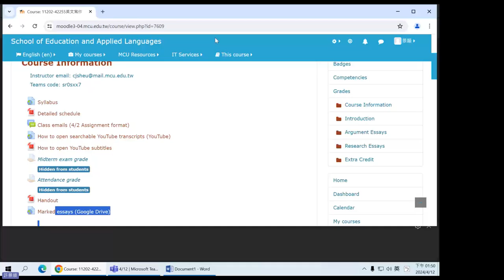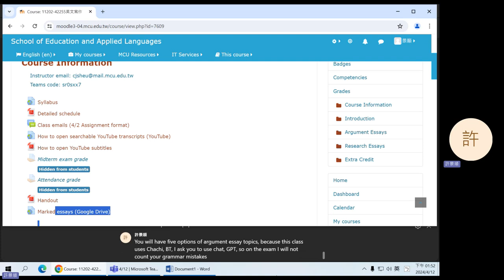2024 Spring: English Composition IV - 08 Announcements